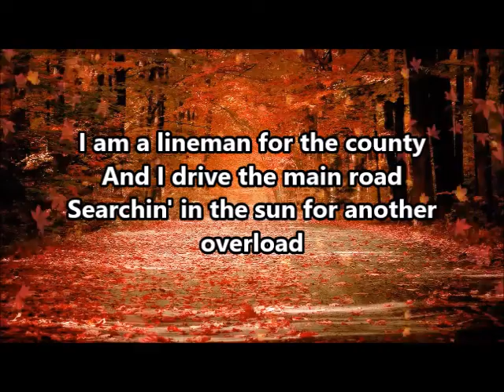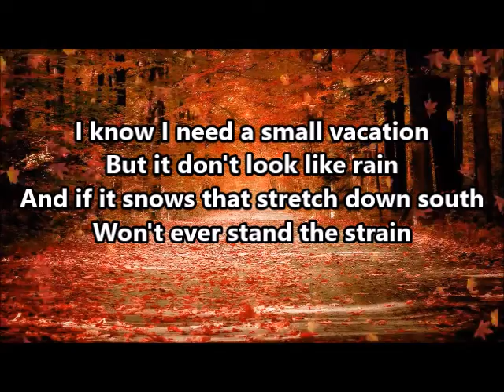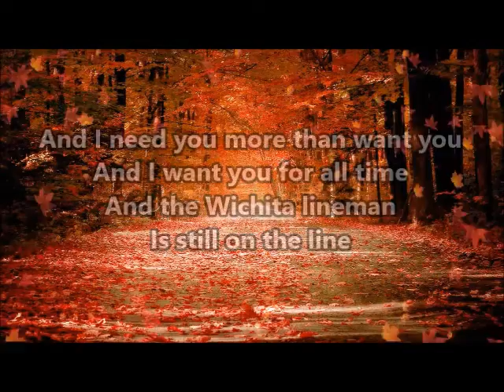1968 - "Wichita Lineman"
Glen Campbell